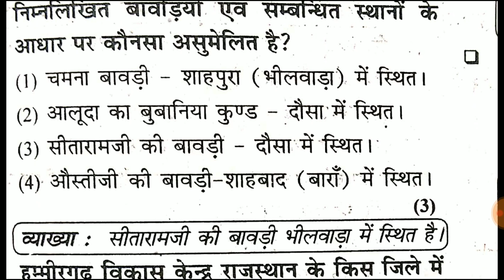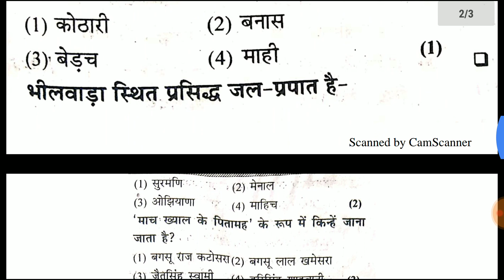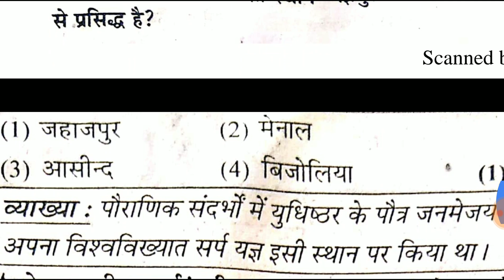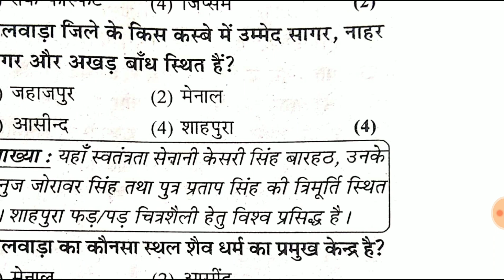जिला-भीलवाड़ा(मत्त्वपूर्ण प्रशन)सभी प्रतियोगी परीक्षा के लिए👌👍